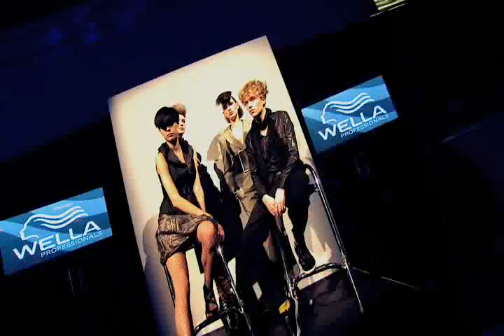Wella International Trend Vision Awards 2008